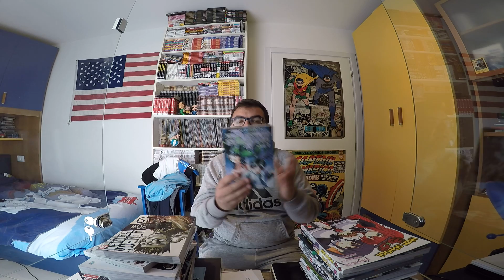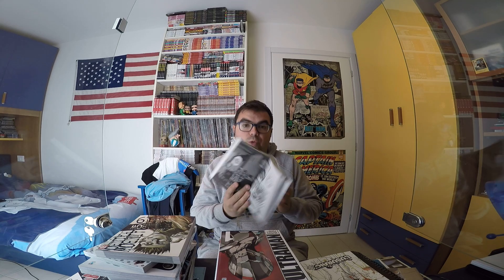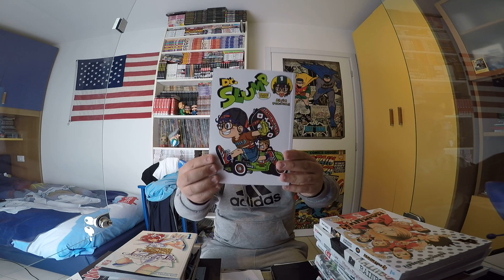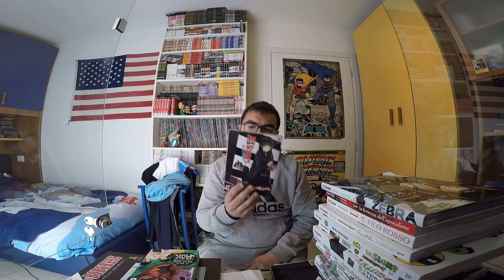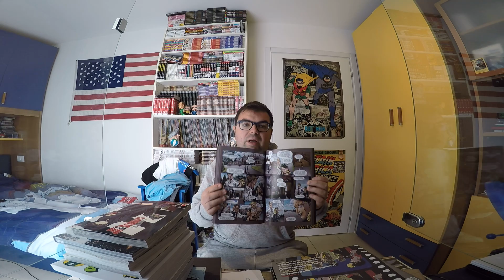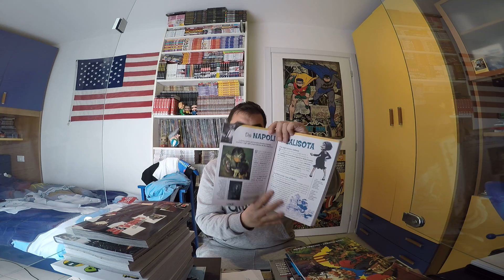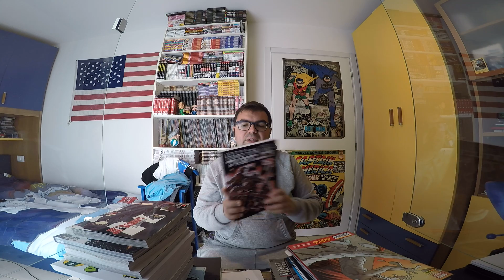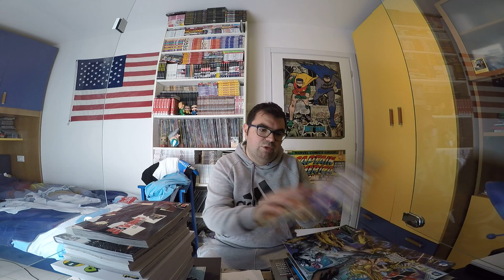Videoacquisti fine Aprile 2015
Scusate l'assenza ma le elezioni comunali mi hanno assorbito completamente!! adesso recupererò.
Chiedo scusa per due cose: 1) il video sulla passeggiata col Cane l'ho già pubblicato; 2) chiedo scusa per aver tagliato la parte finale del video ma non mi ero accorto di quanto fosse flebile la batteria della videocamera